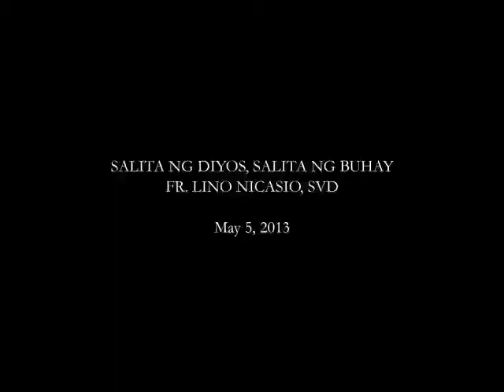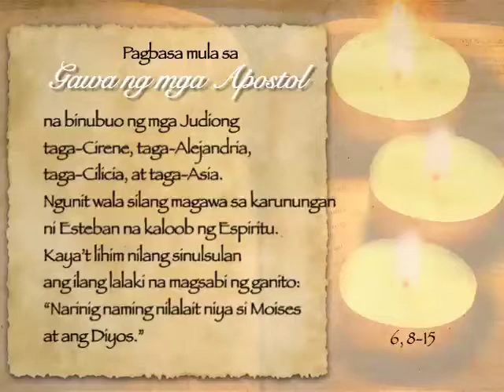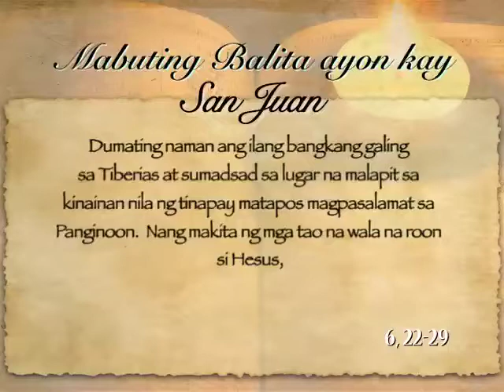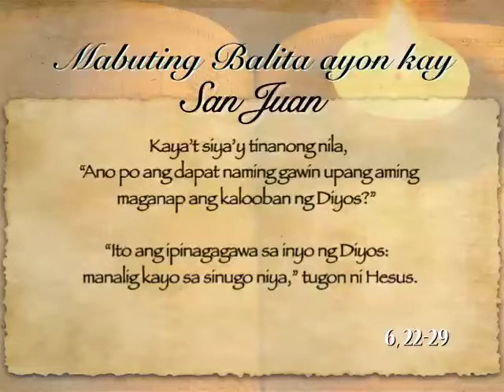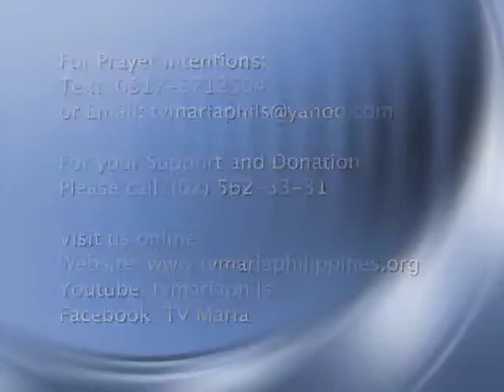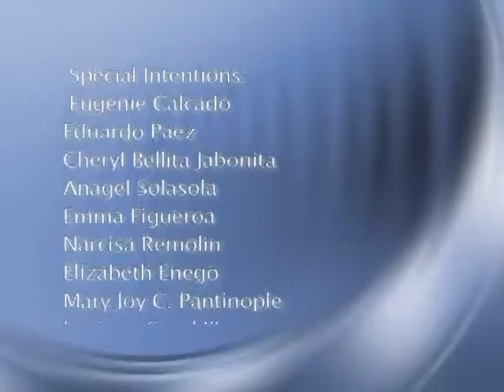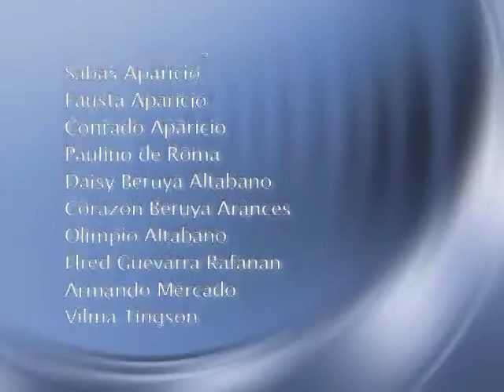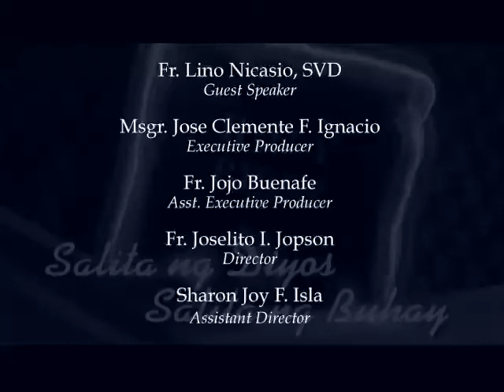Salita ng Diyos, Salita ng Buhay (5 May 2014) @ TV Maria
FOR: May 5, 2014 (Monday)
PRIEST: Fr. Lino Nicasio, SVD